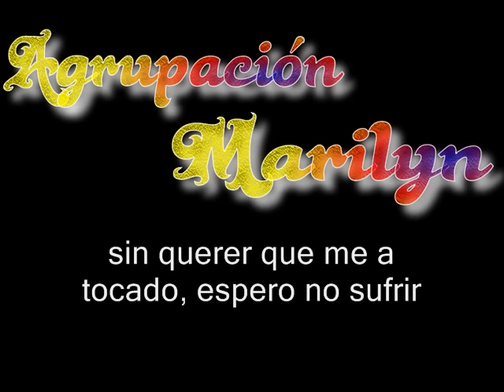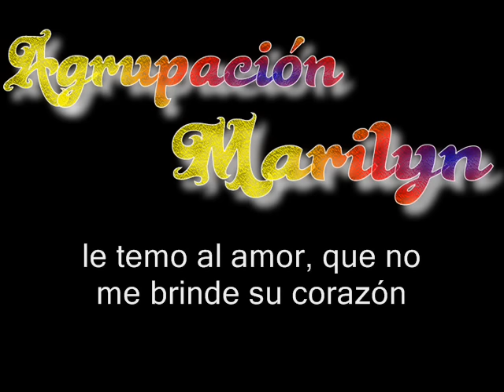Agrupacion Marilyn - amor en silencio (letra)